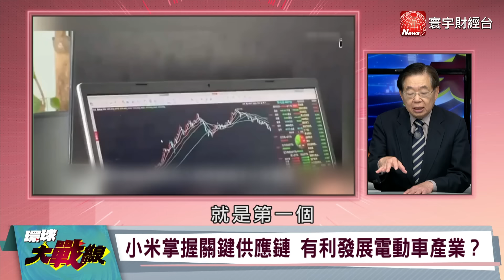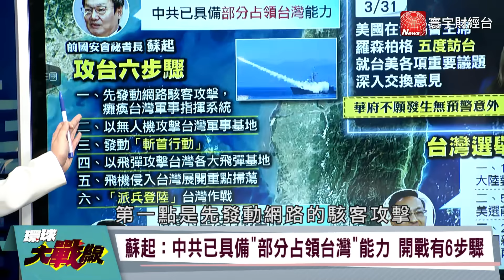美升級晶片禁令！華為重返榮耀？小米電動車開賣爆單 雷軍神操作？葉思敏 嚴震生 蔡正元 鄭繼文 環球大戰線 20240401【完整版】